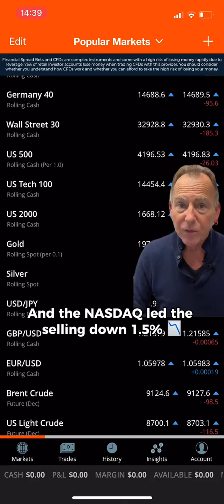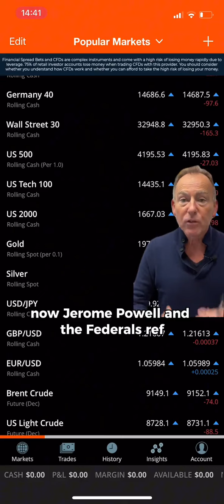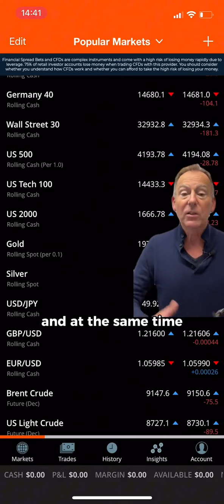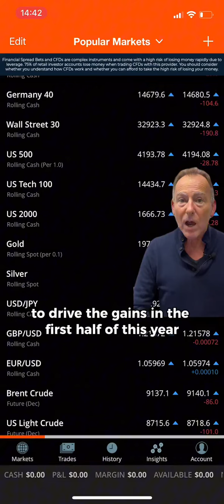🏦 Bond Market Panic: Yields at 5% Stock Troubles Ahead? 😱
🔸US stock indices drift lower
🔸Bond yields back to 16-year high
🔸Big week for earnings and data

📰 Market News Highlights: The Week Ahead 📆
US and European stocks started the week with a decline.
Dow, S&P, and NASDAQ all saw losses last week, ending the worst week in a month.
Weakness continues in the major stock indices.
Concerns about hostilities in Israel and Gaza and bond market sell-offs are contributing to the market's instability.
The 10-year Treasury yield hit a record high of 5% due to oversupply concerns and the growing US debt.
Federal Reserve's response to inflation and upcoming GDP updates are important factors to monitor, along with upcoming earnings reports from major companies.

US and European stocks began the week on a weak note. The Dow ended down 0.9%, the S&P down 1.3%, and the NASDAQ down 1.5%. Various factors, such as a consistent sell-off, Middle East tensions, bond market sell-off, and concerns about the US debt, contributed to this weakness. The Federal Reserve remains focused on controlling inflation, with data dependence. The earnings season includes key companies like Alphabet, Amazon, Microsoft, and Meta Platforms, making it an important week.

81.7% of retail investors lose money when trading CFDs and spread betting with this provider. You should consider whether you understand how spread bets and CFDs work, and whether you can afford to take the high risk of losing your money.